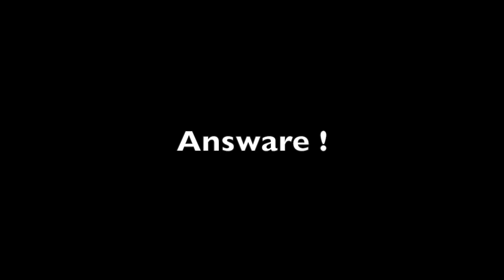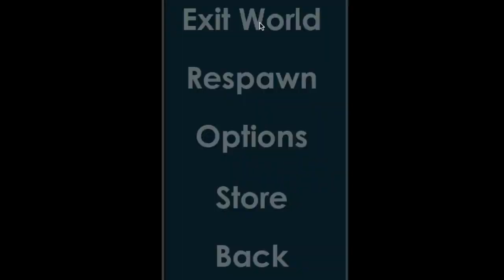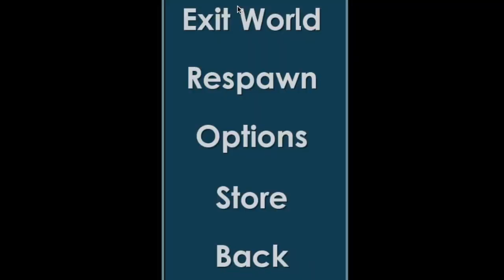Growtopia - 1 TO 5 DLS. EP : 8. FARMING/STARTING NEW PROJECT !!!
And Dont Forget To Check Out The World : GrowOZ.

Outro Song URL - Unknown